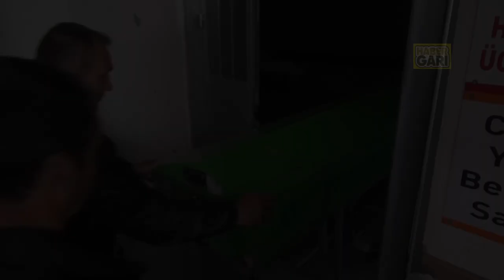Kadın cinayeti: Tokat Turhalda Ahmet Göktaş eski eşi Ebru Güneş'i öldürdü! Aynı silahla intihar etti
Tokat'ın Turhal ilçesinde eski eşini tabancayla öldüren kişi aynı silahla intihar etti.
Osmangazi Mahallesi Bilge Sokak'ta, Ahmet Göktaş (40), 5 yıl önce boşandığı eski eşi, 3 çocuk annesi Ebru Güneş (33) ile henüz bilinmeyen nedenle tartıştı.
Göktaş, kavgaya dönüşen olayda yanındaki tabancayla Güneş'i başından vurdu.
Güneş olay yerinde hayatını kaybetti. Göktaş, aynı silahla intihar etti.
Cumhuriyet Savcısı ve polis ekipleri olay yerinde çalışma yaptı.
Cenazeler, Turhal Belediyesine ait cenaze aracıyla Turhal Devlet Hastanesi morguna kaldırıldı.
Öte yandan, Göktaş'ın bir süre önce cezaevinden çıktığı öğrenildi.